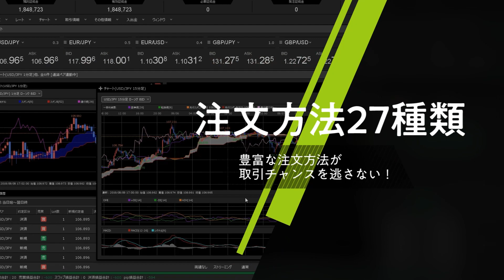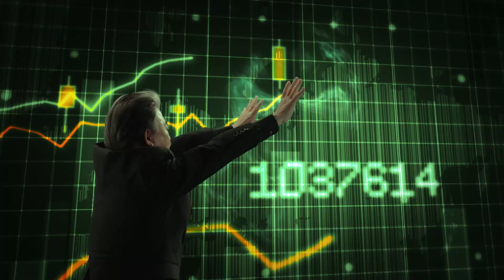【FX｜相場分析】145円台の買い意欲と147円台の戻り売り圧力に挟まれて146円台の膠着に見える。引き付けて買い先行で入り、利食い千人力で。2023/9/12（火）